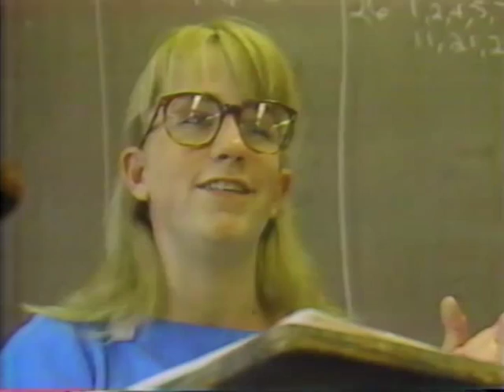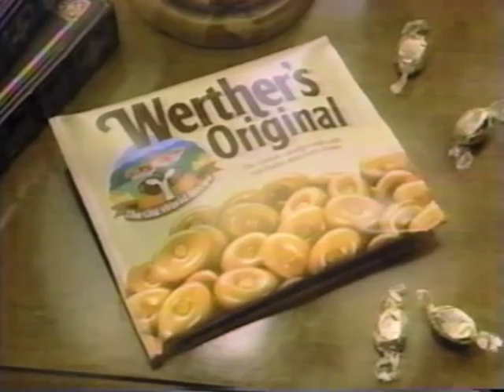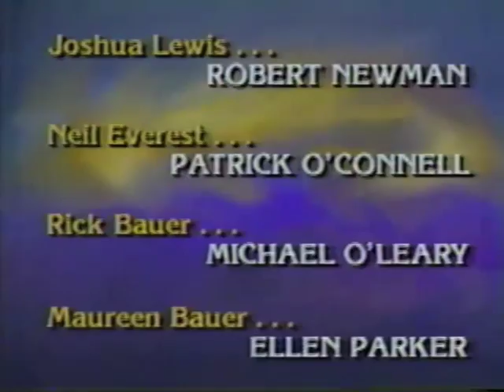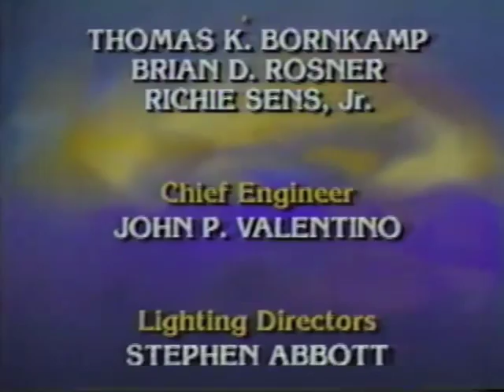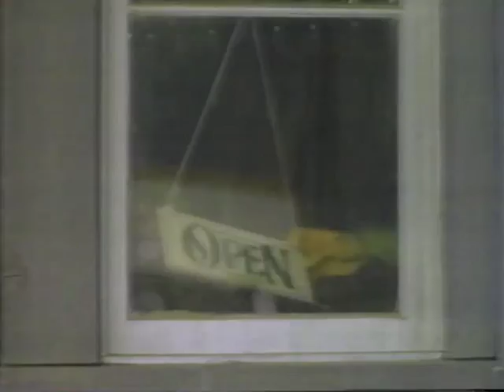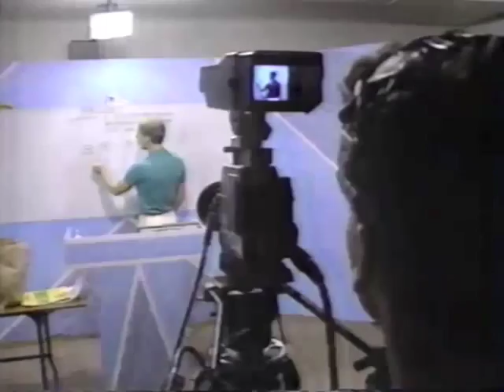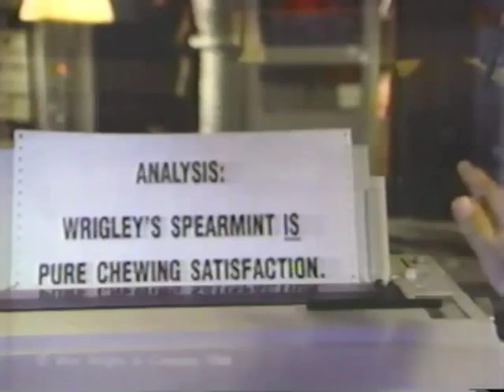May 1990 commercials (WTVH, Syracuse, NY)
Credits and commercials from Guiding Light. Includes "School's In" segments with Charles Kuralt.